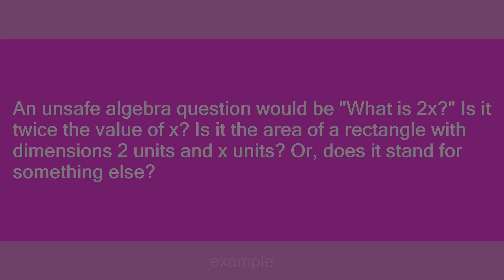unsafe algebra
Slang flashcards: